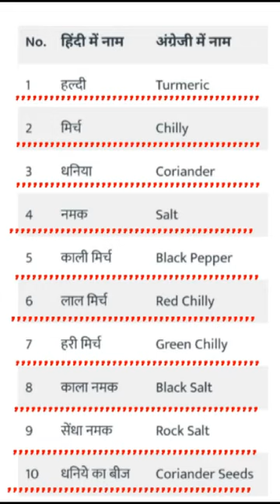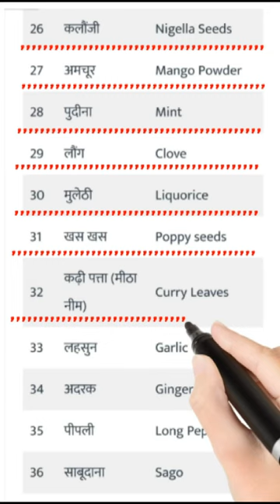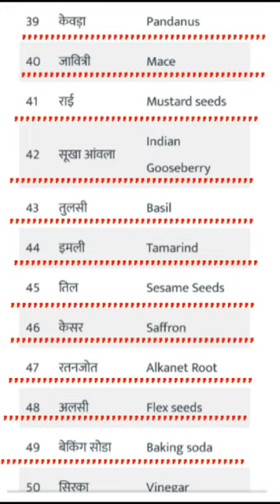50 मसालों के नाम इंग्लिश में जाने किस मसाले को इंग्लिश में क्या कहते है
dosto ye hamara education channel hai jisme english asaani se sikhne ke tarike bataye jaate hai aur hamara har video step by step hota bilkul ek real class ki tarah dosto agar aapko achha lage toh like karna share karna comment karna aur mere channel ko subscribe kar dena agar aap english sikhna chahte hai toh deva english spoken class ka regular video dekhiye ENGLISH SIKHNE KA SABSE ASAN TARIKA english kaise sikhe hindi se english kaise sikhe 50 मसालों के नाम इंग्लिश में जाने किस मसाले को इंग्लिश में क्या कहते है